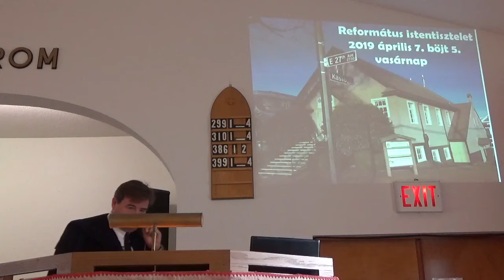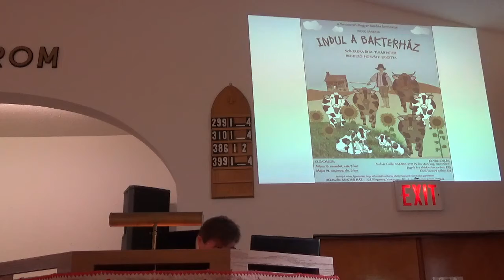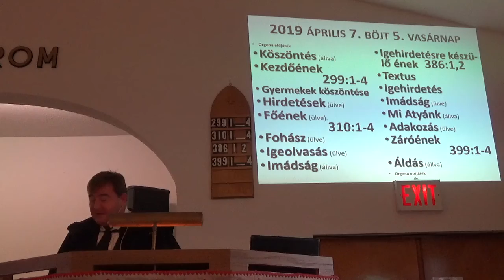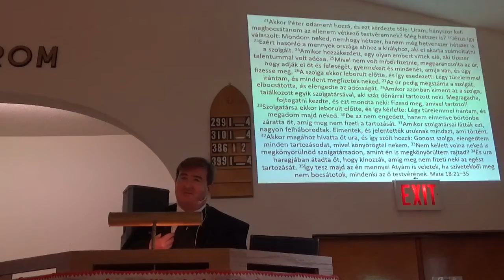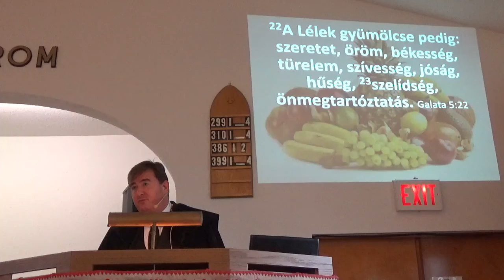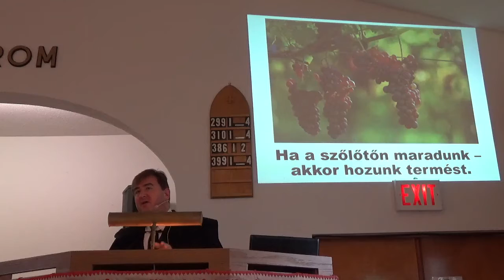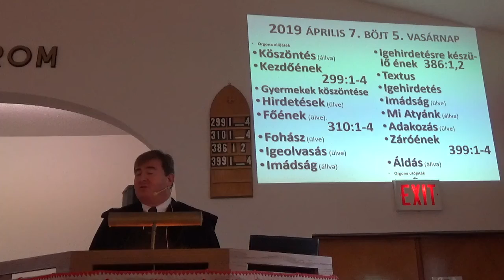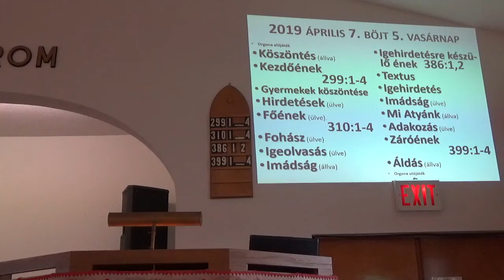2019 04 07 Növekedni a kegyelemben